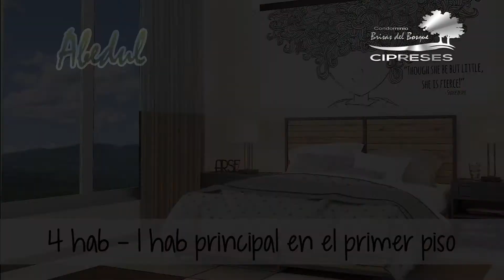Brisas del Bosque Cipreses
Últimas unidades estilo ABEDUL 4 habitaciones.

Más espacio para tu familia,  y una habitación principal ubicada en el primer piso para fácil acceso.